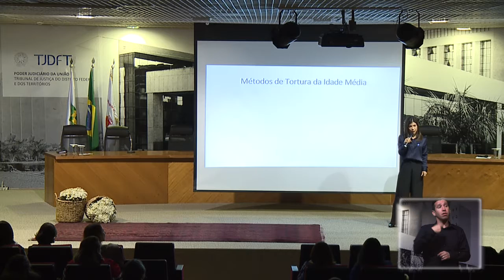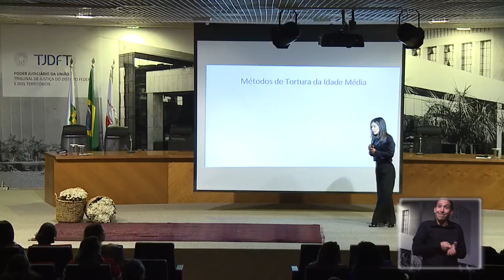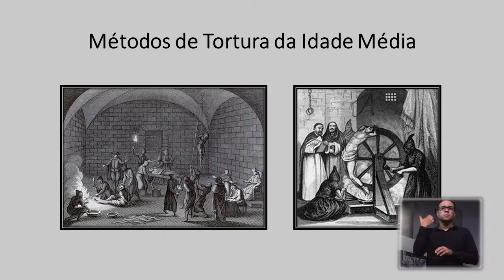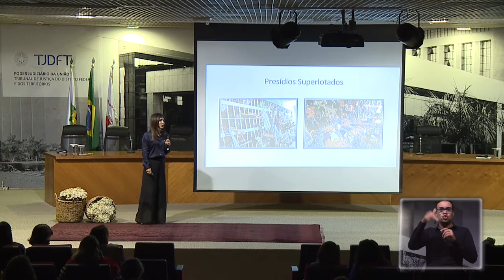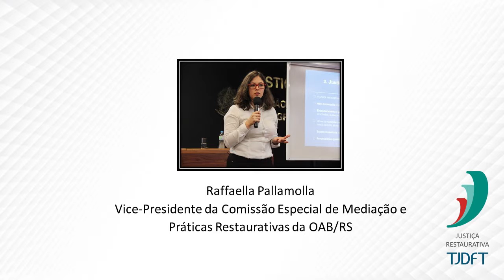Webinar SNC: O que é Justiça Restaurativa? Juíza Catarina Correa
Palestrantes: Juíza Catarina Correa
coordenadora do Núcleo de Justiça Restaurativa
Júlio Cesar de Melo
servidor do TJDFT

Webinar: TJDFT TALKS "Experiências Sensíveis na Promoção do Acesso à Justiça" - 7/11/2018 - Auditório Sepúlveda Pertence

No webinar as juízas que estão à frente dos serviços de mediação de conflitos no TJDFT tiveram a oportunidade de falar, a partir de um olhar sensível, sobre a atividade que desempenham a frente da desafiadora atividade de promover um acesso à justiça auto responsável, com foco na satisfação do usuário e no empoderamento social. Foram exposições de 15 minutos, de modo que as magistradas, e advogada envolvidas na ação puderam falar da essência e do encantamento que envolve a atividade desenvolvida pelo TJDFT.